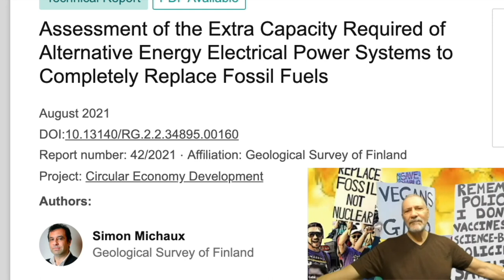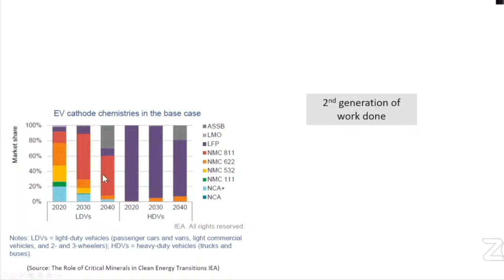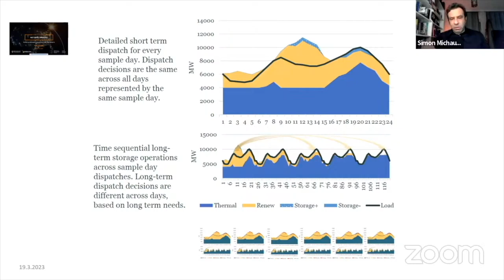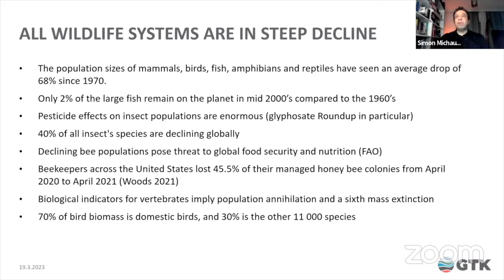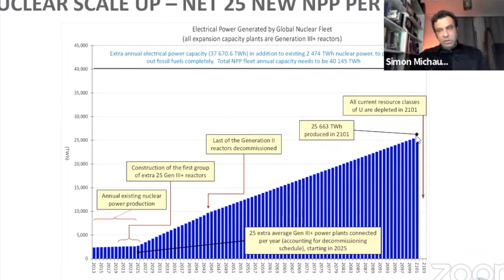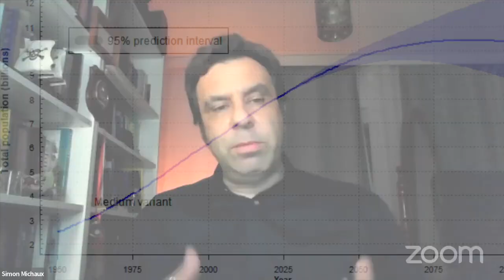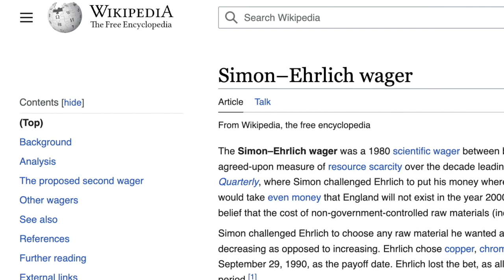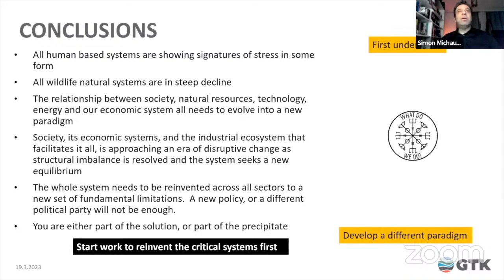The Green Transition Hits the Wall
Dr. Simon Michaux, Associate Professor at Geological Survey of Finland speaks about the  impenetrable wall of resource constraints that stand in the way of moving to 100% renewable power worldwide